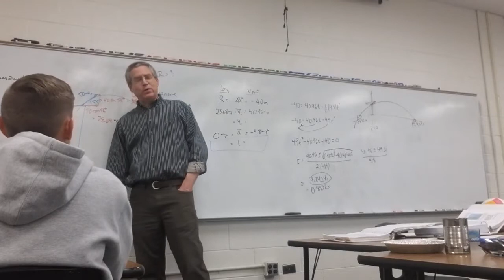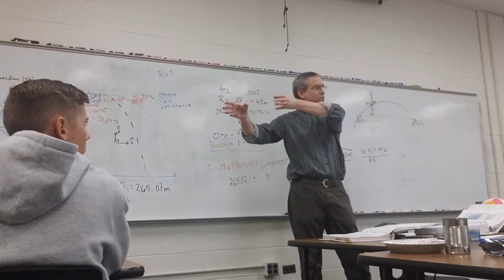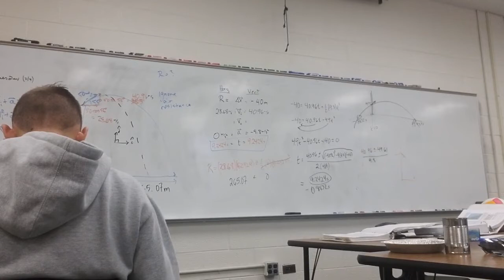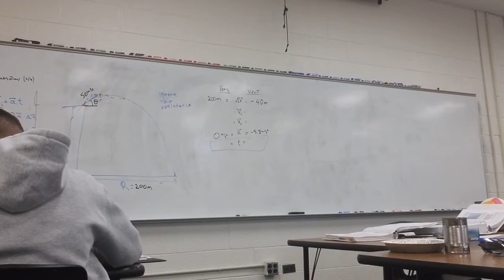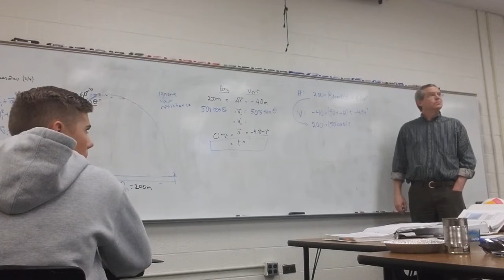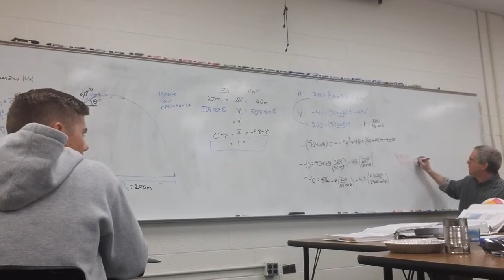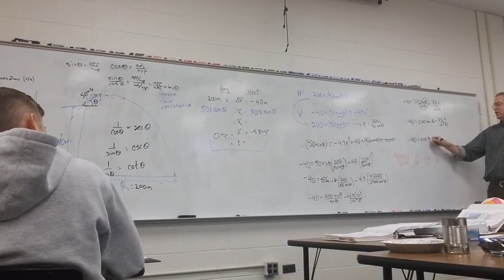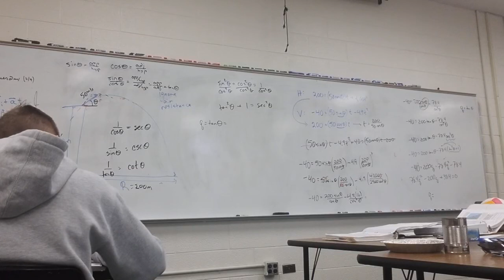20200130 134436 flip